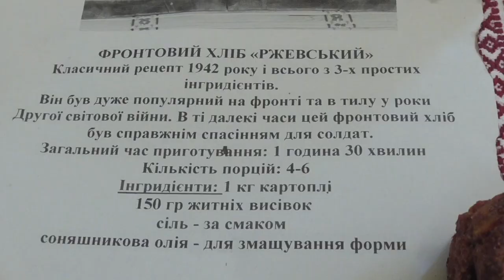Кадети спекли справжній фронтовий хліб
У Державному ліцеї-інтернаті №23 Києва кадети почастували хлібом, спеченим за рецептами часів Другої світової війни: картопляним, кукурудзяним, хлібом із вівса й лузги ячменю та на швидкій солдатській заквасці.
Школярі організували польову кухню і показали, чим харчувалися солдати. Солдатськими стравами пригостили воїнів АТО та усіх охочих. Захід приурочено до днів «Пам'яті поколінь».